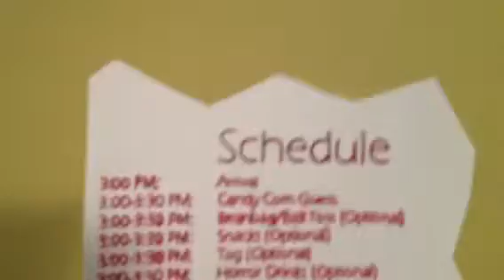Halloween Party: Costume & Schedule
It is 2:31 PM, and the party is half an hour away.